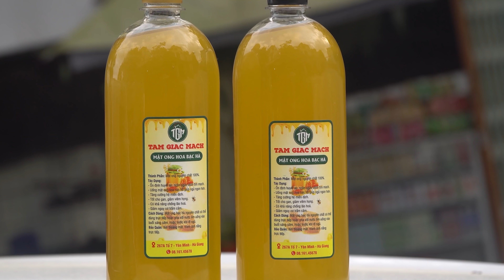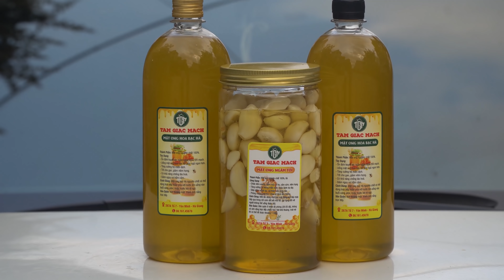"Tránh Vỏ Dưa gặp Vỏ Dừa" Em Vần 2 Con Bất Lực Trước Phong Ba Bão Táp Ập Đến Liên Tục.